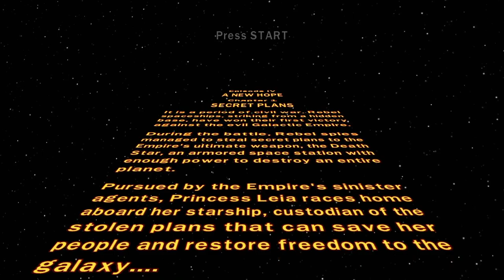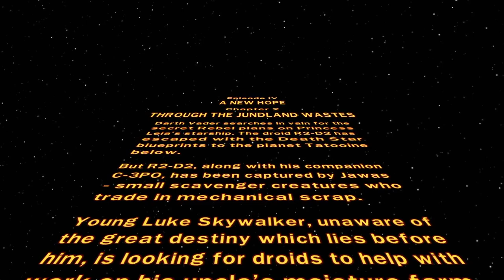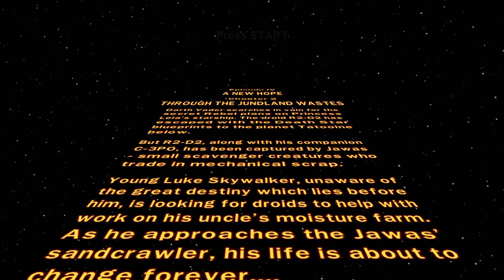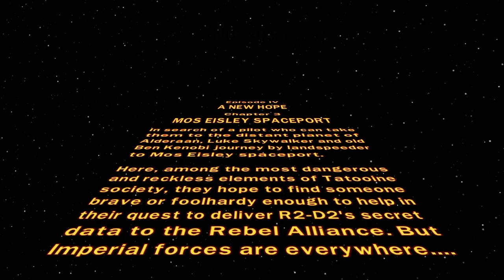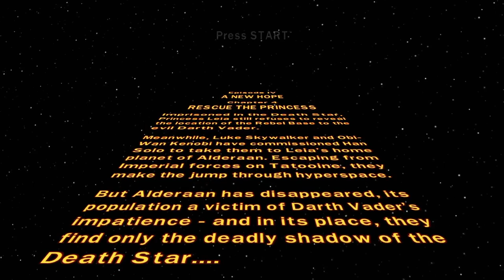Playing Lego Star Wars the Complete Saga with Logan!! Episode 4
Songs Used - Music from Uppbeat (free for Creators!)